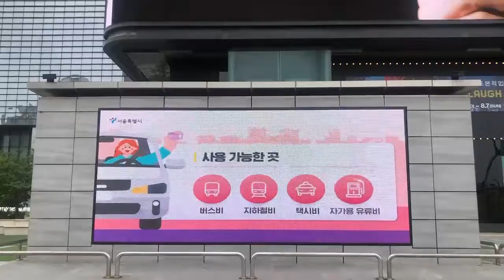[공공컨텐츠]임산부 교통비 지원 안내(서울시)